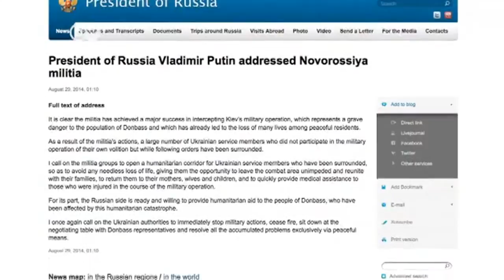Russische Truppen in der Ukraine? | Journal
Die Hinweise auf eine direkte Intervention Moskaus in der Ostukraine verdichten sich. Nicht nur Kiew, auch die NATO wirft Putin vor, mit Truppen auf ukrainisches Territorium vorgedrungen zu sein. Das sollen Satellitenaufnahmen belegen. Der russische Präsident Putin bestreitet unbeirrt alle Vorwürfe.